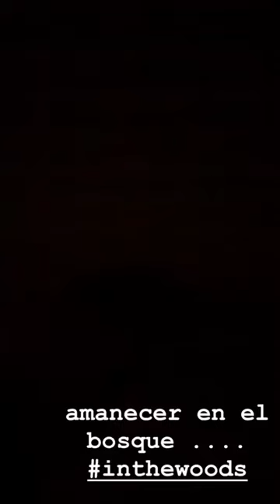LORENA CASTELL @LORENACASTELL INSTAGRAM STORIES COMPILATION 30 DE SEPTIEMBRE DEL 2018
Los mejores stories de instagram de @lorenacastell. Disfruta de todos los stories de lorenacastell en cualquier momento. LORENA CASTELL radio*televisin*viajes*foodie*music*tattoos Mas Instagram Story Compilation de Verdeliss Mas Instagram Story Compilation de Ursulolita Mas Instagram Story Compilation de Sascha Fitness